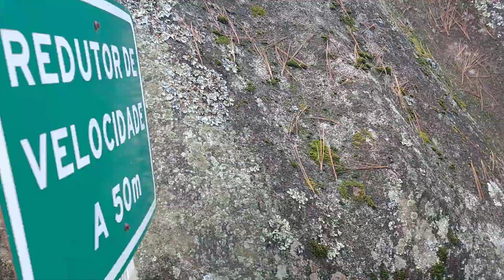REGIÃO DAS MONTANHAS." DIA DE PASSEIO."